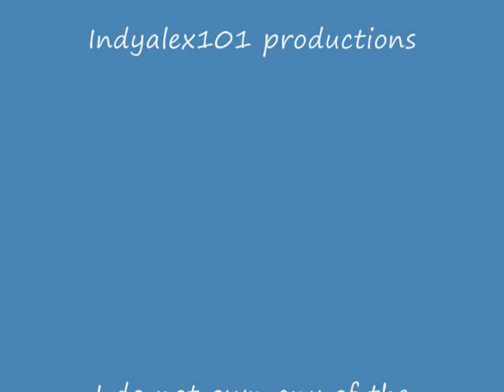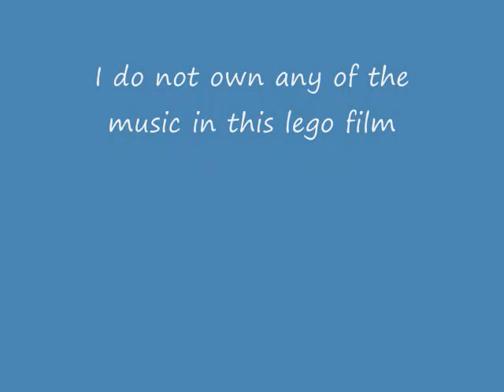The battle of the heroes lego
second part of the fight. not very long but ok video.